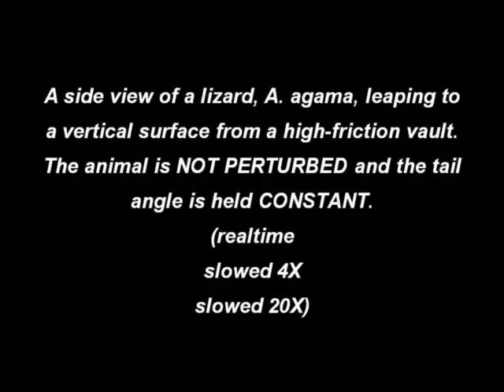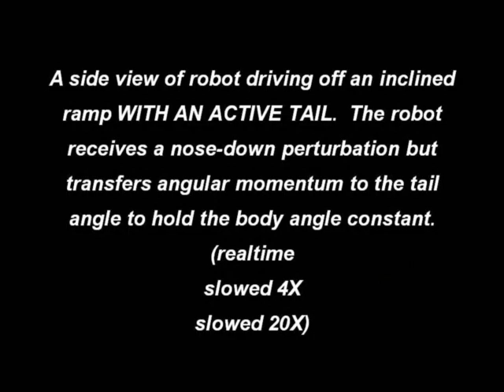UC Berkeley Leaping Lizard & Robot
University of California, Berkeley, biologists and engineers studied how lizards leap successfully even when they slip and stumble. The lizards swing their tails upward to prevent them from pitching head-over-heels into a rock. After the team added a tail to a robotic car named Tailbot, they discovered that robots and lizards must actively adjust the angle of their tails just right to remain upright.
This video shows, in normal and slow-motion, an Agama lizard after a leap from a surface with good traction versus a slippery surface, showing how the lizard uses its tail to prevent forward pitch, and Tailbot, a wheeled robot with a tail, taking a nose-dive off a cliff with a passive tail, but able to maintain its orientation with an actively controlled tail. Video courtesy of CiBER/UC Berkeley.